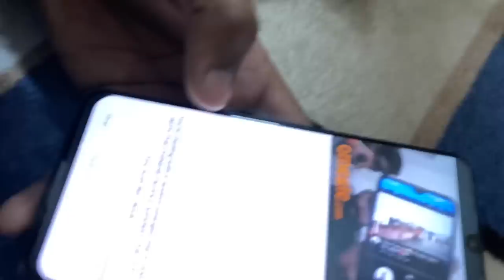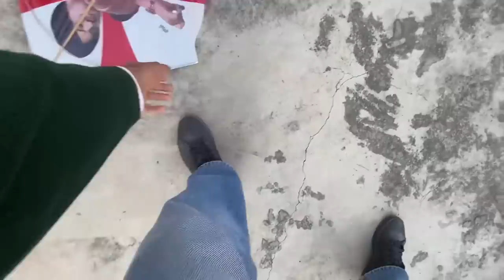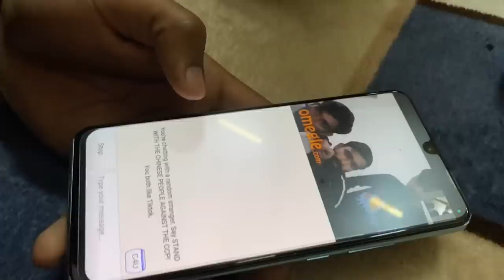BASANT PANCHAMI VLOG❤️‍🔥| Flying kites on Basant 2023🔥Kite flying🪁C4U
BIGGEST KITE FLYING

AIM: 300k views